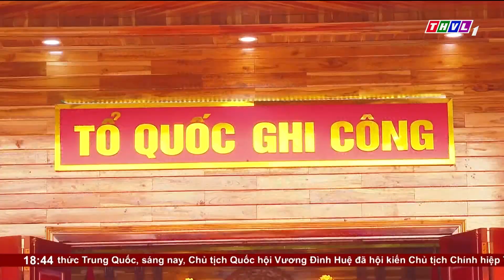Đoàn cán bộ tỉnh Vĩnh Long thăm, chúc tết cổ truyền Bunpimay tại tỉnh Xiêng Khoảng, CHDCND Lào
Tiếp tục chuyến thăm, chúc Tết cổ truyền Bunpimay  tại nước Cộng hoà dân chủ nhân dân Lào, chiều nay, đoàn công tác của tỉnh Vĩnh Long do ông Nguyễn Minh Dũng, Ủy viên ban Thường vụ Tỉnh ủy, Phó Chủ tịch thường trực  Hội đồng nhân dân tỉnh làm trưởng đoàn đã đến thăm, chúc tết cổ truyền chính quyền, các sở ngành và nhân dân tại  tỉnh Xiêng Khoảng. Tham gia với đoàn có Bà Nguyễn Thị Minh Hạnh, Uỷ viên Ban thường vụ Tỉnh uỷ, Trưởng Ban Dân vận Tỉnh ủy

⬇️⬇️⬇️ Tải THVL Audio để nghe đầy đủ